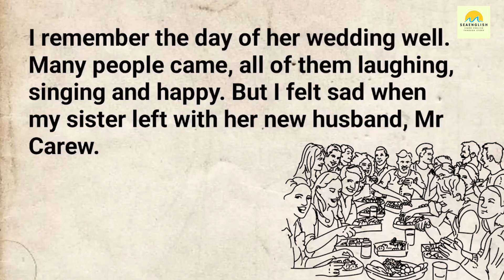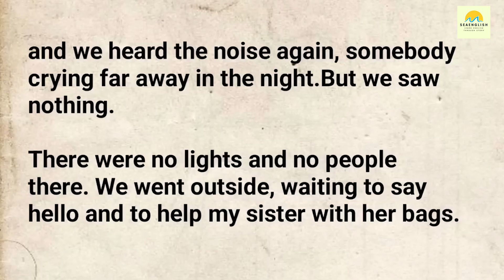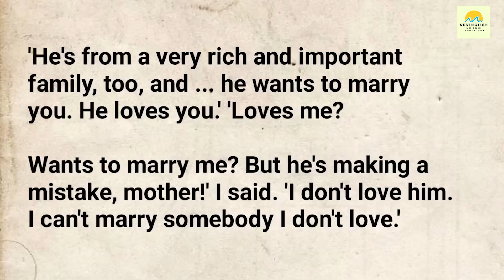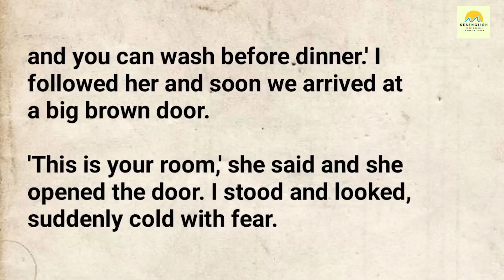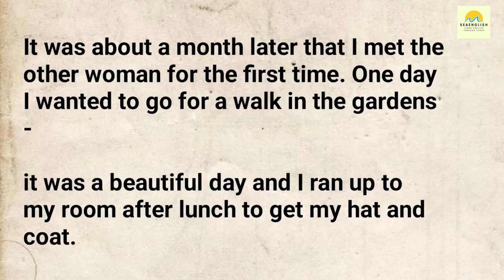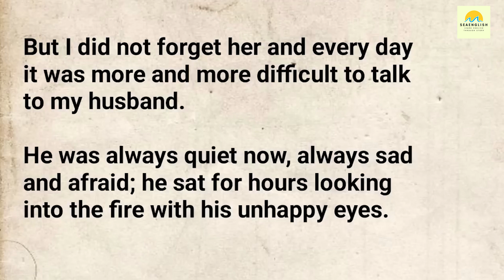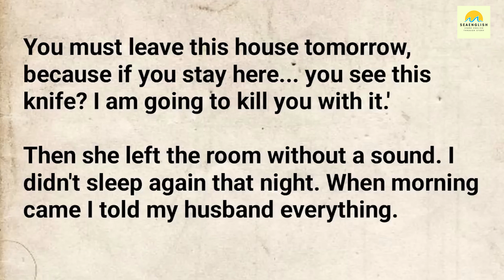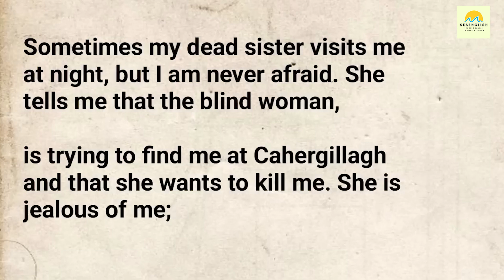Learn English With Audio Story 🔥IMPROVE YOUR LISTENING 🔥 Easy English Listening Practice Everyday